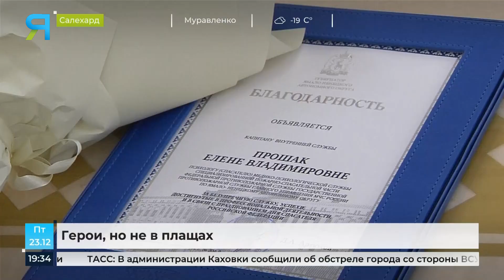В Салехарде открыли памятник пожарным и наградили отличившихся сотрудников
Ямальские спасатели готовятся к профессиональному празднику. В Салехарде открыли памятник пожарным и наградили отличившихся сотрудников. А в Обской открыли пожарную часть. До этого несколько лет огнеборцам приходилось ездить из Лабытнанги. А в плохую погоду проехать 12 километров пути тяжелая техника не всегда могла. Мария Савельева продолжит.